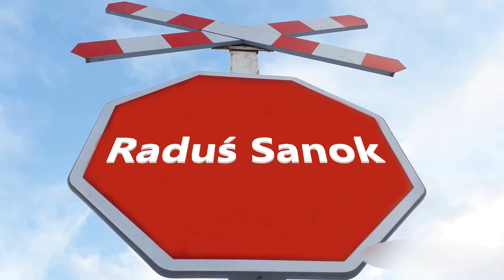SKPL SN84 TLK "Bieszczady" oblodzone torowisko - lód na torach!!!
8 luty 2021r. godz. 14:22 okolice Sanoka